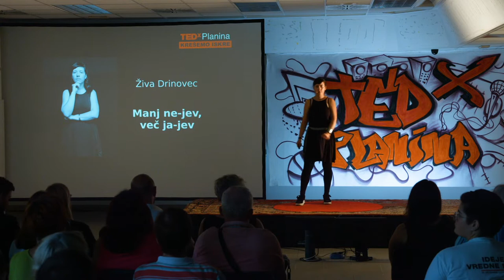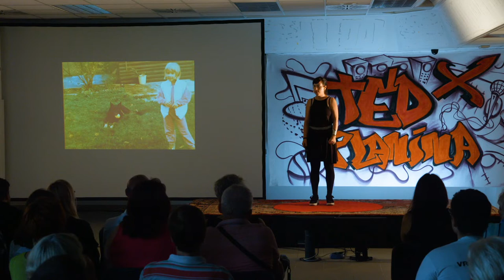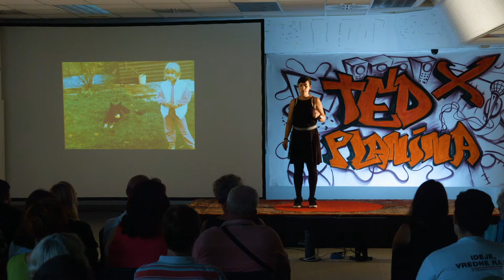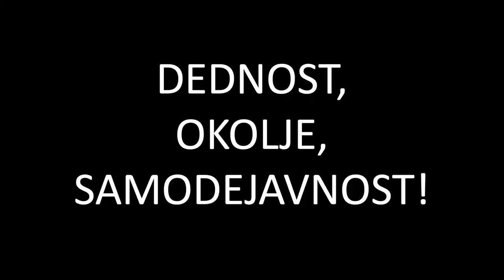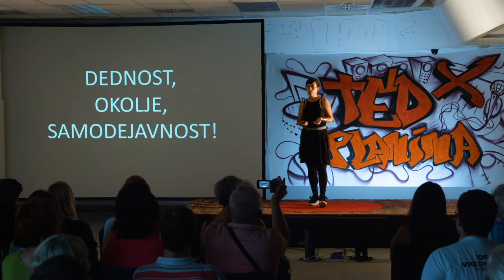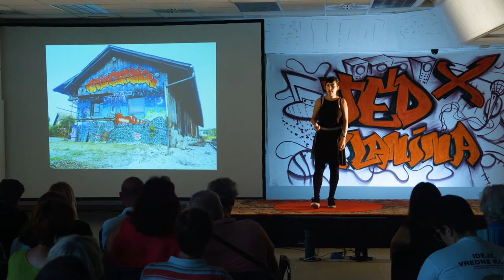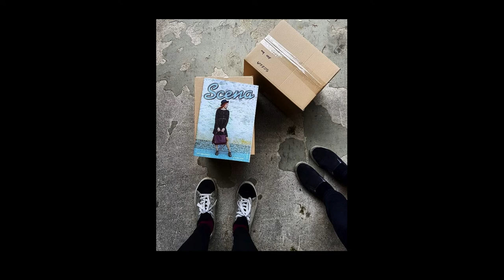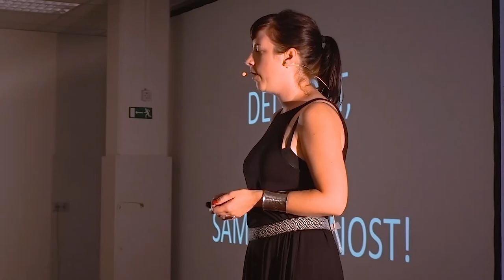Več ja-jev, manj ne-jev | Živa Drinovec | TEDxPlanina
Živa se je po nekaj letih izgubljanja v svetu in življenju našla v umetnosti. Je aktivna članica Kulturno umetniškega društva SubArt. Pravi, da v njej živita dve Živi, in sicer tista, ki se pokaže na delovnem mestu in tista, ki sije v njeni ljubljeni 'hiši', Trainstationu, centru na železniški postaji v Kranju. Meni, da je okolje poglaviten dejavnik, ki vpliva na človekovo osebnost. V svojem govoru deli osebno zgodbo o tem, kako se je spremenila, ko je zamenjala svoje okolje. Živa se je po nekaj letih izgubljanja v svetu in življenju našla v umetnosti. Je aktivna članica Kulturno umetniškega društva SubArt. Pravi, da v njej živita dve Živi, in sicer tista, ki se pokaže na delovnem mestu in tista, ki sije v njeni ljubljeni 'hiši', Trainstationu, centru na železniški postaji v Kranju. Meni, da je okolje poglaviten dejavnik, ki vpliva na človekovo osebnost. V svojem govoru deli osebno zgodbo o tem, kako se je spremenila, ko je zamenjala svoje okolje. This talk was given at a TEDx event using the TED conference format but independently organized by a local community.